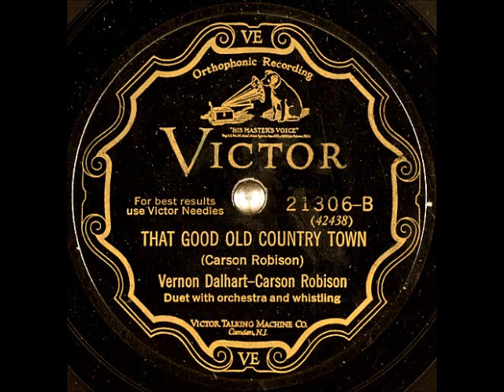That Good Old Country Town ~ Vernon Dalhart-Carson Robison with Orchestra and Whistling (1928)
Title: That Good Old Country Town
Artist: VernonDalhart and CarsonRobison
Label: VictorRecords 21306
Matrix / Runout: BVE-42439-2
Flip-side: You Can't Blame Me for That
Composer(s): Carson Robison
Year: #1928
Genre